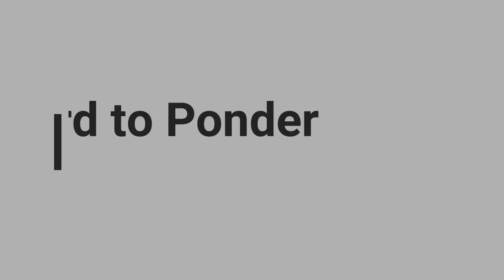The great comfort of God's character. (Isaiah 46:9-10)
New City Catechism #2: What is God?

Nothing happens except through Him and by His will.